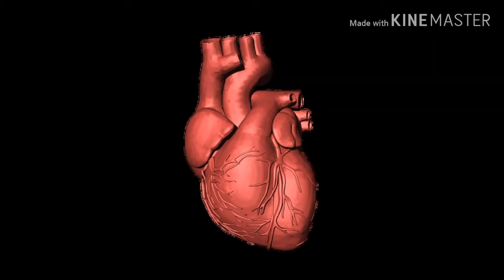รู้ก่อนป่วย การป้องกันโรคหัวใจและหลอดเลือด strok#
ขอบคุณข้อมูลดีๆจาก สคร.9 นครราชสีมา